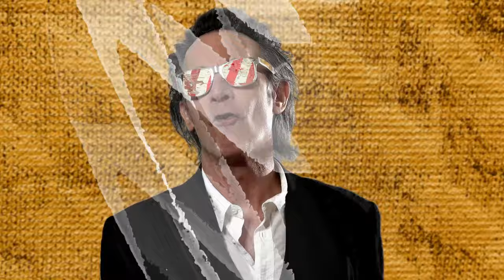Tom DiCillo - LOCK HIM UP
This is the new Music Video for "Lock Him Up" by Tom DiCillo.
The video was written and directed by Tom DiCillo.
The song "Lock Him Up" was written and recorded by Tom DiCillo.